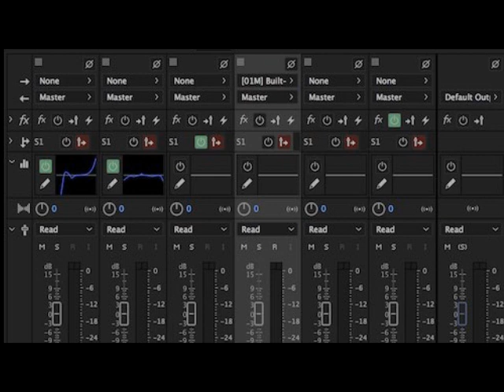Bhoka Uroy Ne Mbiri